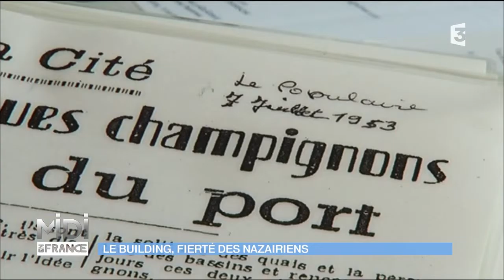Le building, fierté des Nazairiens